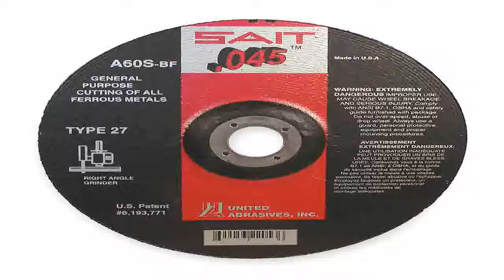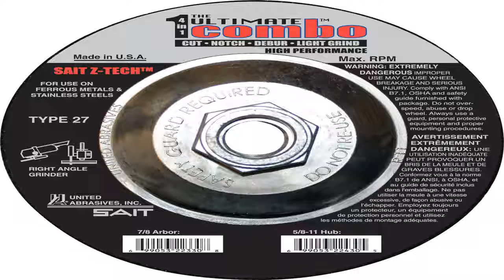United Abrasives SAIT 22073 Type 27 Saitech Cutting Wheel 5 Inch x .045 Inc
Good price at  B000R88F2K/? Best United Abrasives SAIT 22073 Type 27 Saitech Cutting Wheel,  5-Inch x .045-Inch x 7/8-Inch, 50-Pack review! Search for good prices of United Abrasives SAIT 22073 Type 27 Saitech Cutting Wheel,  5-Inch x .045-Inch x 7/8-Inch, 50-Pack.